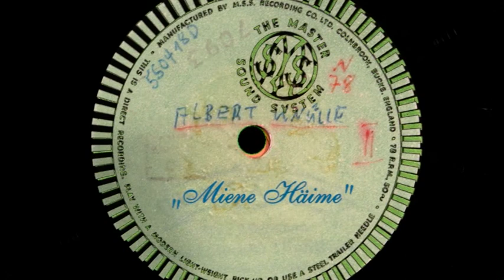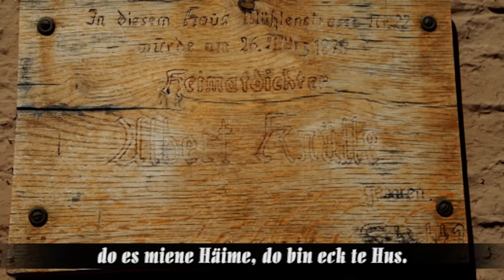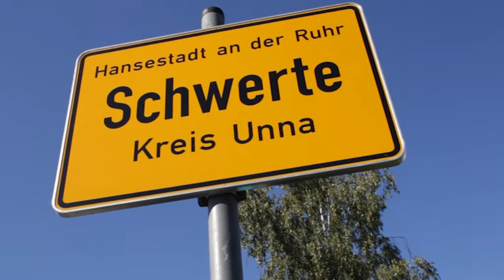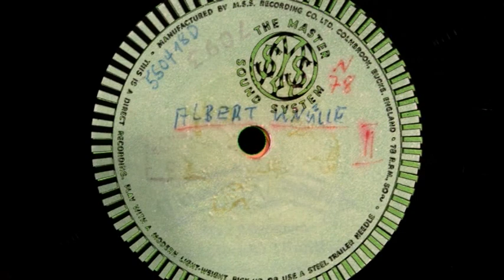ALBERT KNÜLLE "Wo dä Ruhr sick schlängelt..."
Der Heimatverein Schwerte e.V. präsentiert ein einmaliges Tondokument des Heimatdichters Albert Knülle. Die Schellackplatte wurde Anfang der 1950er Jahre im "Tonstudio Schwerte" von ihm besprochen und ist ein seltenes noch erhaltenes Beispiel für Schwerter Platt. Die Begleitmusik wurde nachträglich unterlegt.